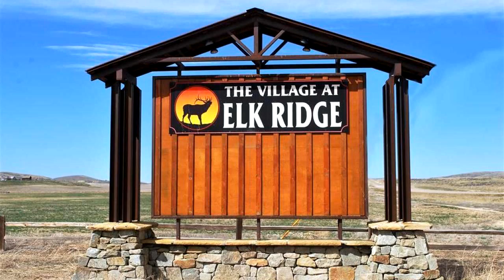Lots And Land for sale - Lot 96 The Village at Elk Ridge, Three Forks, MT 59752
Lot 96 in The Village @ Elk Ridge, is located on the hill with nice views of the mountains and community park! The Village @ Elk Ridge is Three Forks premier community, offering paved roads & power to the lot. Take advantage of the awesome community park w/ covered gazebo, picnic areas, BBQ grills, a basketball court and baseball & soccer fields. Enjoy hiking in the 25 acre open space too! Near the Missouri River & Canyon Ferry Lake. Enjoy fishing, hunting, hiking, rafting & outdoor activities just minutes away! Easy access to I-90, approx, 30 miles to Bozeman & the airport. Convenient to Helena & Butte too. Adjoining lot 97 is also for sell (MLS 331281).

Bedrooms: 0
Bathrooms: 0.00
Square Feet: 0
Price: $27,270

10/04/2019 02:47:25 pm

Last modified: